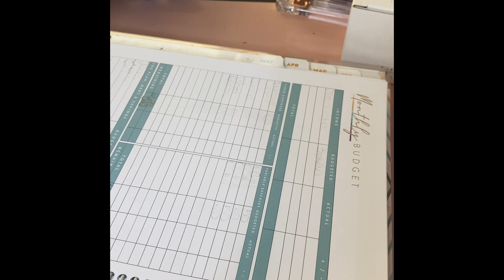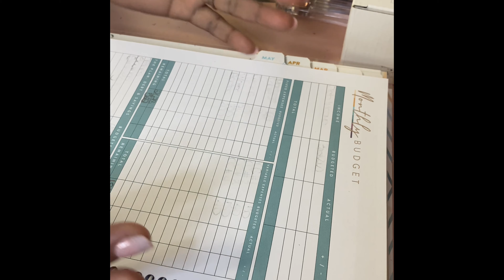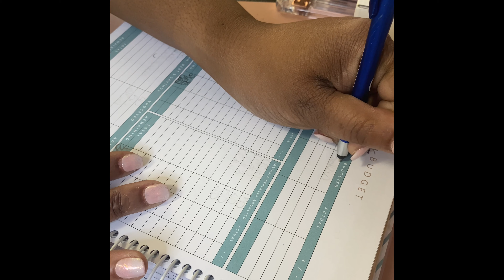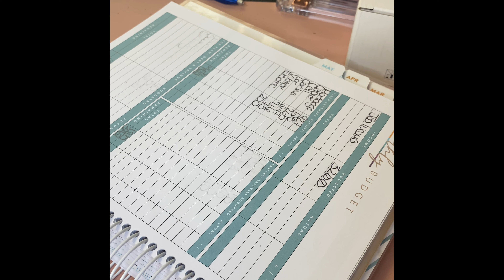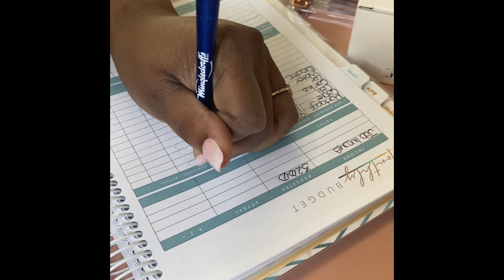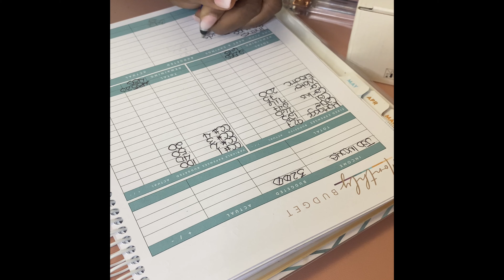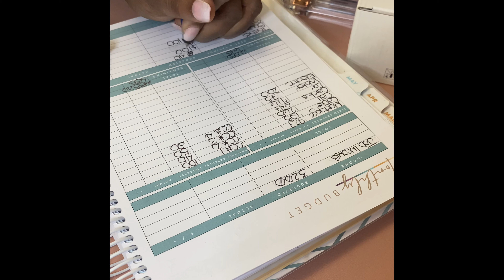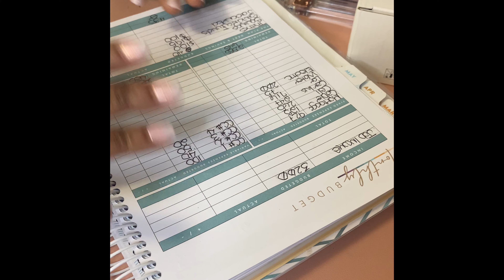May Budget With Me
Please Support my  Etsy Shop

My Online Jewelry and Handbag Boutique
Glam Plus Posh

budget with me 2022
budget with me april 2022
budget with me biweekly
budget with me budget by paycheck
budget with me cash envelopes
budgeting for beginners 2022
budgeting for beginners black
budgeting for beginners cash
budgeting for beginners ipad
budgeting for beginners low income
budgeting for beginners monthly pay
budgeting for beginners paid biweekly
cash envelope method
cash envelope stuffing
cash envelope system 2022
cash envelope system for low income
debt free
debt free community
debt free journey
how to budget
how to budget and save money
how to budget and save money on a low income
how to budget biweekly paychecks
how to budget money
how to budget on low income
how to budget weekly paycheck
how to budget your money
how to budget your money and save
may budget
monthly budget
sinking funds
zero based budget